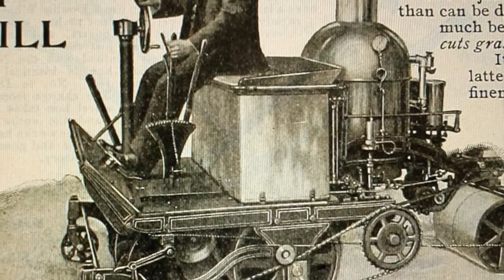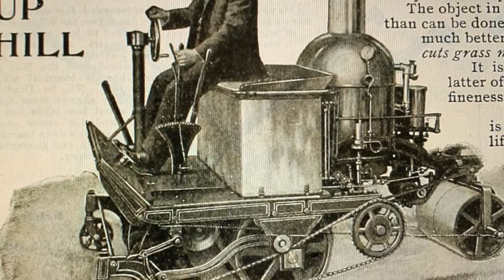Brief History of the Lawn Mower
This is a brief video about the history of the lawn mower. (All materials used in this video are public domain).